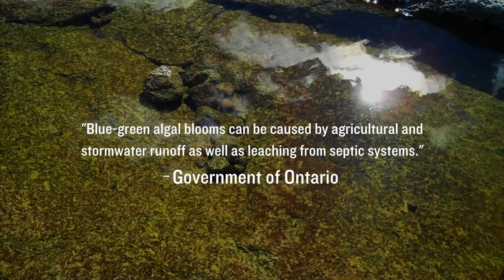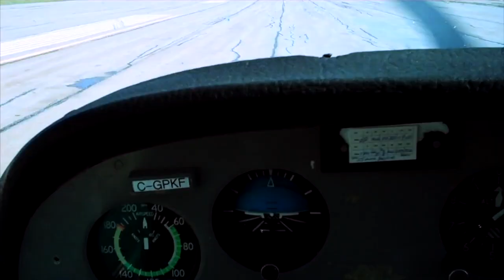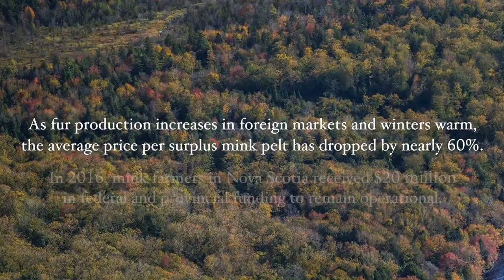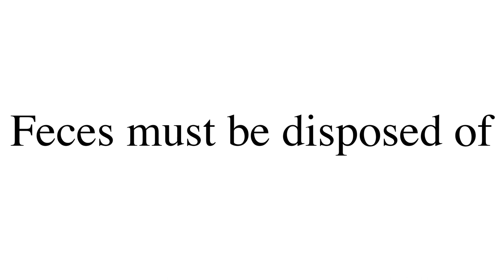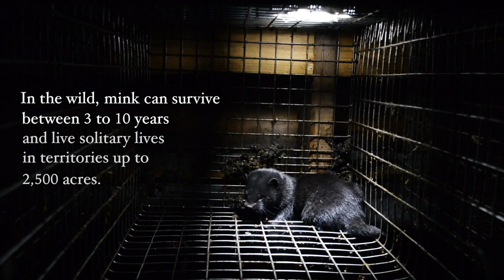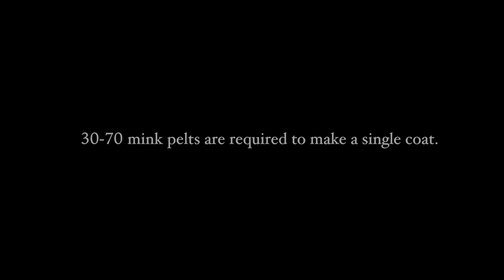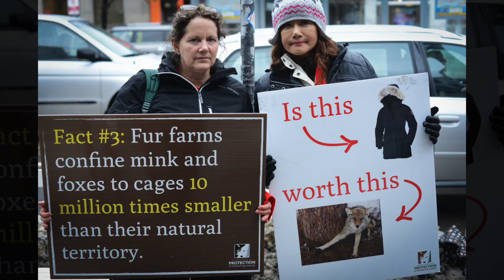The Farm in My Backyard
"They let pollution take over and the lakes turned green."

In many countries around the world, markets for fur are closing down as demand wanes. But in the tiny Canadian province of Nova Scotia, the government is putting its own citizens' wellbeing second to this controversial industry, doubling down on its support for the fur industry despite its devastating impacts on the environment, animals, and the local residents pleading for change.